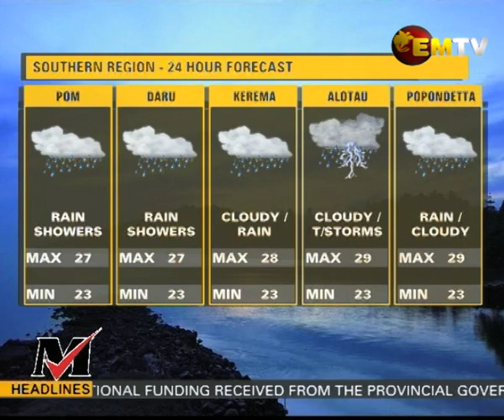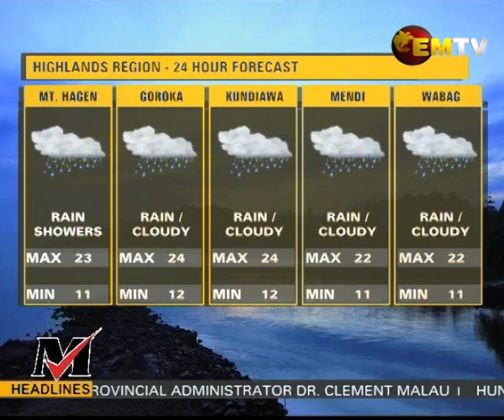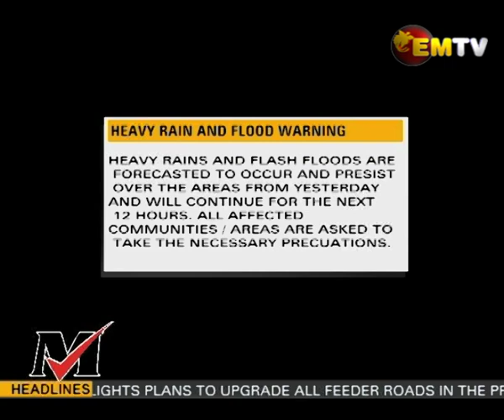National EMTV News, Sunday 31st February 2021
Headlines:
- East Sepik school challenged to provide acquittals
- East Provincial Administrator farewelled
- Back To School Challenge for Youth